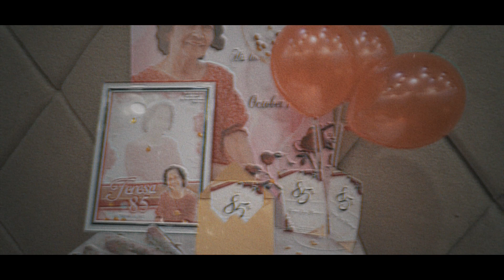TERESA MENDOZA 85th BDAY | RETRO STYLE